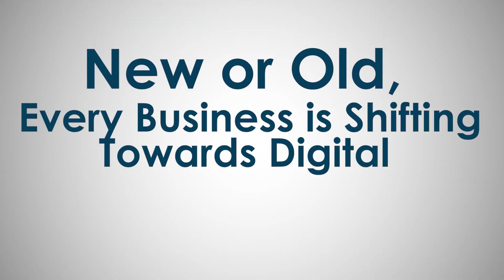Online Digital Marketing Course | Digital Age Millionaire by Digital Coach Parikshit Jobanputra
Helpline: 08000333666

"Today Businesses Are Hurting..."
1. It could be because of a global pandemic...

2. It might be that OLD marketing methods are not working today...
But here is
"Digital Age Millionaire"

Be a part of Parikshit Jobanputra's Upcoming Online Course
“Digital Age Millionaire” - The Ultimate Online Business System for more Time - Money - Freedom in Your Life
Let's Grow Your Business/ Profession Online & Generate More Sales In Just 100 Days...
Even if You Have Zero Technical Knowledge!

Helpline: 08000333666